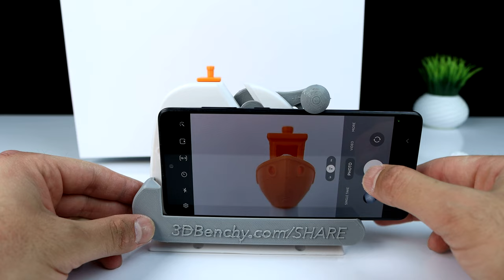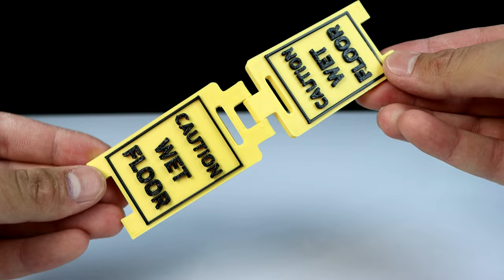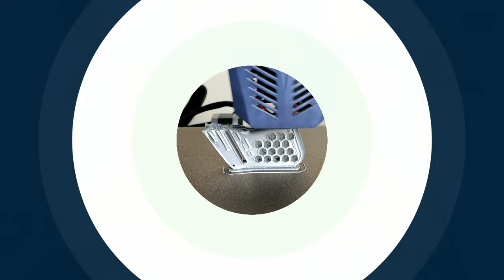INSANE 3D Printed Things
10 Top AMAZING things to 3D print !!

In this video I'd like to show you 10 best 3D Prints 😀
I just love them all 🤣

All stl files links below, also big thanks to models creators.

04- Smartphone Photo Studio for 3DBenchy and tiny stuff

00:00 Intro
00:29 Floating Cup
01:22 Polar Bear with Seal
02:39 Toy Cash Register
03:37 Smartphone Photo Studio
05:11 Tails
06:15 Bat Signal
07:29 Mini Floor Stands
08:19 Disc Shooter
09:54 Print-N-Log
11:08 Hammerhead Shark
12:00 SUBSCRIBE

3d printed toys
3d printed dinosaur
3d printed house
3d printed practical and useful
3d printed animals
articulated 3d print